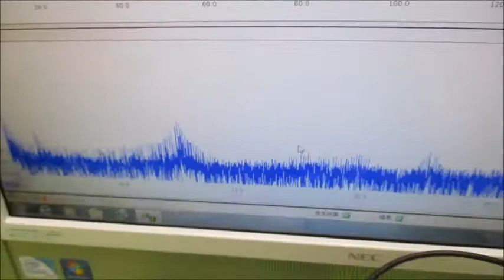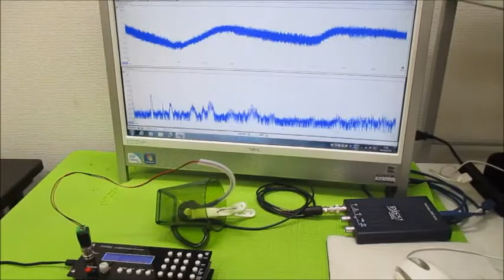オリジナル超音波実験 ultrasonic-labo